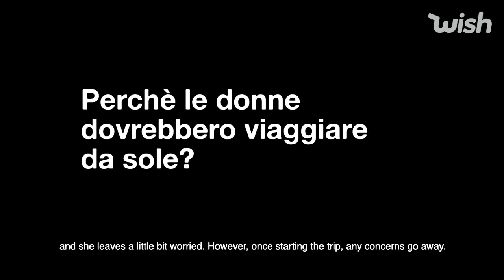WishWomen | Wild At Earth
As we wrap up Women's History Month, we'd like to share a story from Mery, otherwise known as Wild At Earth. 🎒 Here she advocates for WishWomen to travel solo.

The growth that comes from immersing yourself in another culture is invaluable and should be experienced by everyone if possible, regardless of gender.  💪 Traveling alone be challenging, but with the help of a few Wish accessories, anyone can do it.

and cheers to your happy traveling, WishWomen!

Head over to our Italian channel for more content like this 🇮🇹